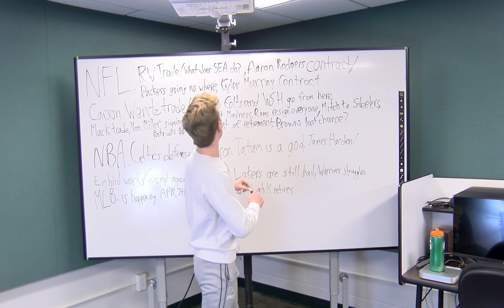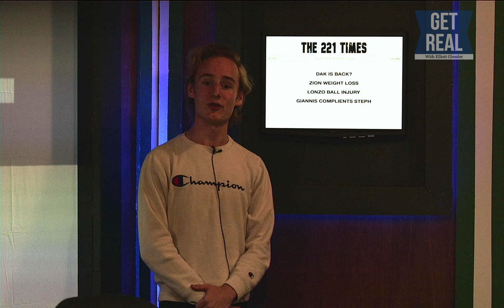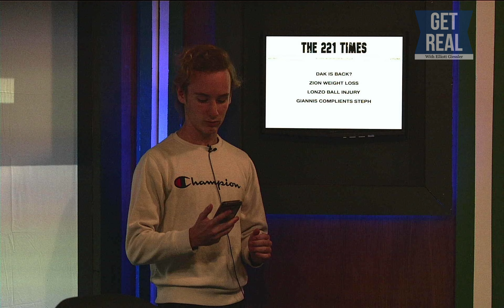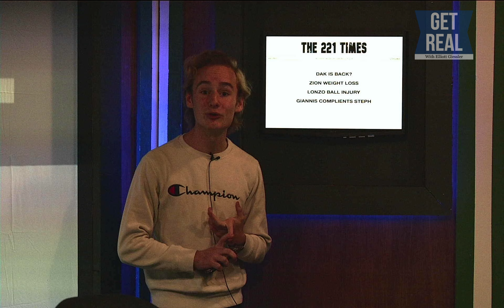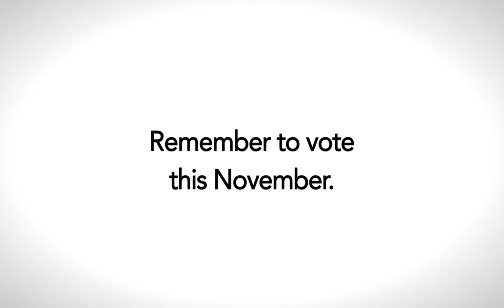Get Real w: Elliott 9/28/22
Elliott's brand new sports show!